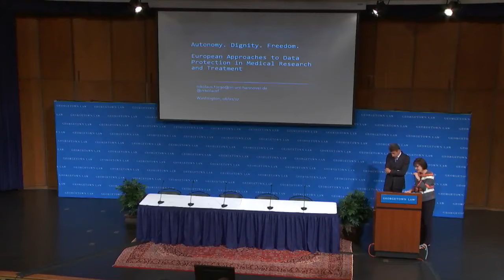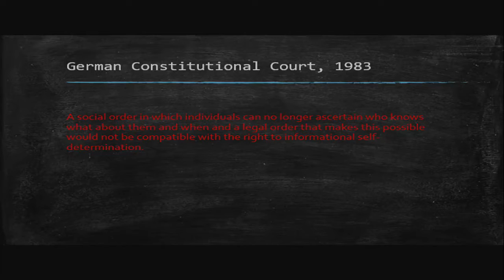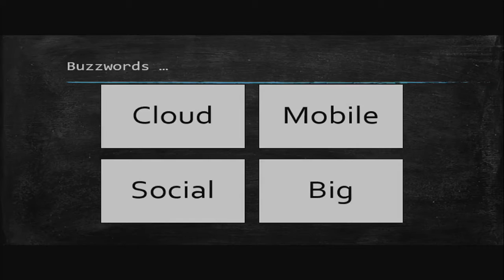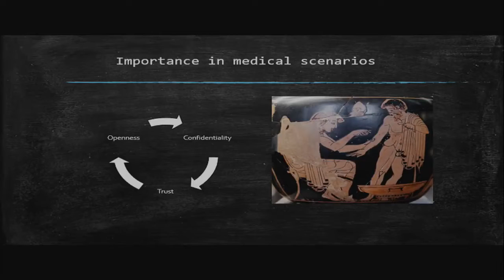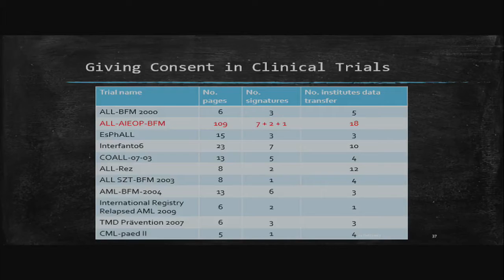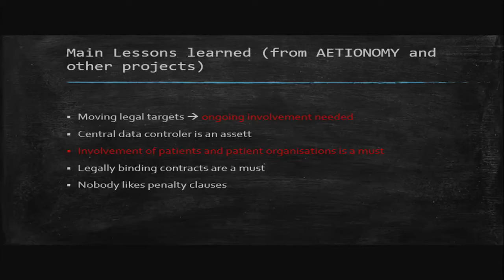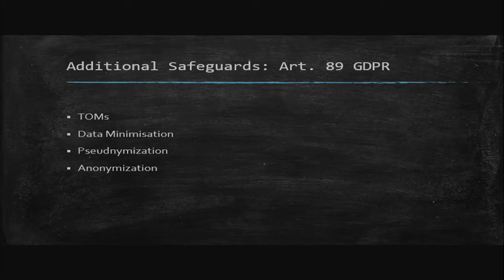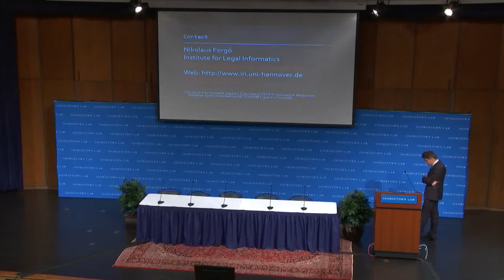03 2017HPS Keynote AutonomyDignityFreedom EuropeanApproachestoDataProtectioninMedicalResearchandTrea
2017 Health Privacy Summit
Keynote: Autonomy. Dignity. Freedom. European Approaches to Data Protection in Medical Research and Treatment
Nikolaus Forgó | Professor of Law, Chief Information Officer, Privacy Officer, and Co-Director of the Institute for Legal Informatics at Leibniz Universität Hannover